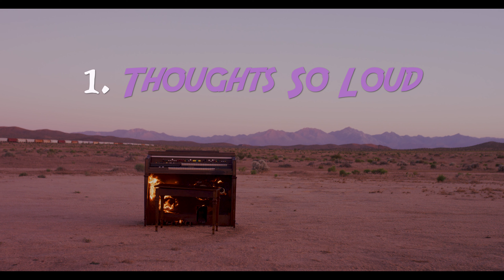Emerald Portal - Thoughts So Loud EP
Track 1. Thoughts So Loud
Track 2. Sunshine
Track 3. Rituals
Track 4. Hustle Down
Track 5. Broken Wing

Produced by Emerald Portal
Mastering by Grant Cornish
Female VOX on 'Broken Wing' by Cassandra Jensen
Video Shot by Ryan Sadler

Copyright Emerald Portal 2021